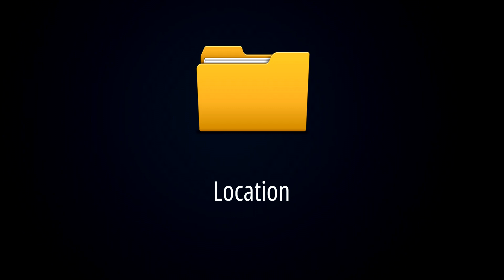What is GamingServicesNet.exe? [Microsoft Gaming Install Services]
This quick video will explain all about Gamingservicesnet.exe. Gamingservicesnet.exe file belongs to Microsoft. It's important to check the legitimacy of a file before using it.

If the file comes from a legitimate source and is located in a secure location, it's likely safe to use. However, in the case of 'Gamingservicesnet.exe,' it is essential for the Windows Operating System (OS)."

This application may compatible with various operating systems, including Windows 7, 8, 10, and 11, as well as other platforms.